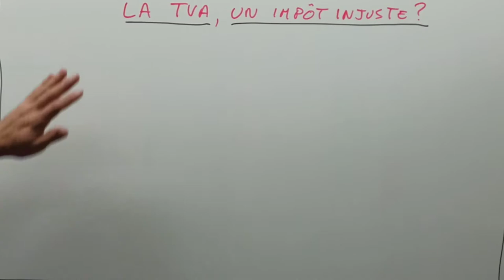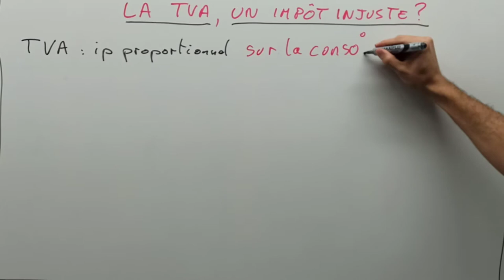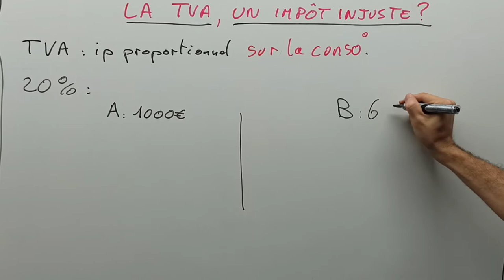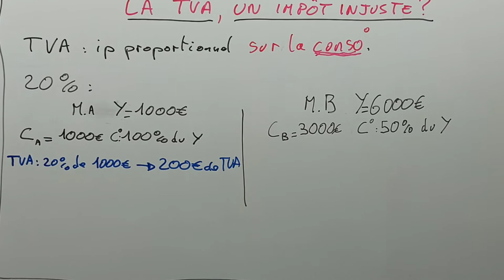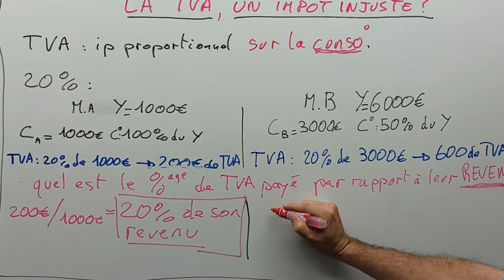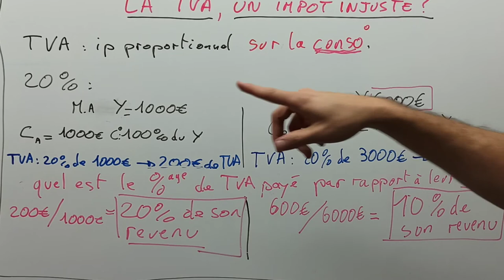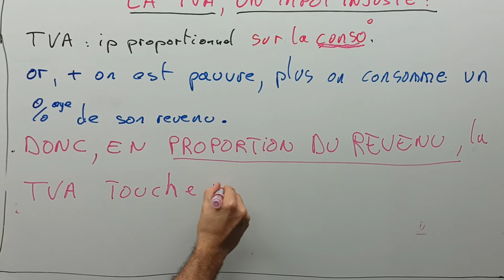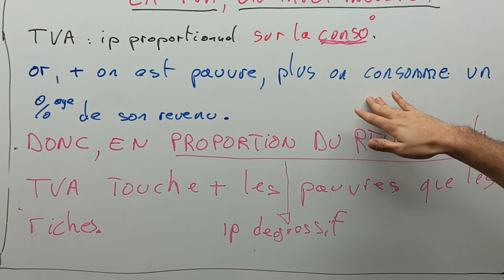La TVA, un impôt injuste ?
La TVA représente la moitié des recettes de l'État, pourtant, s'agit-il d'une taxe juste ?

Vidéo du dossier 4 intitulé "La redistribution", annexe.